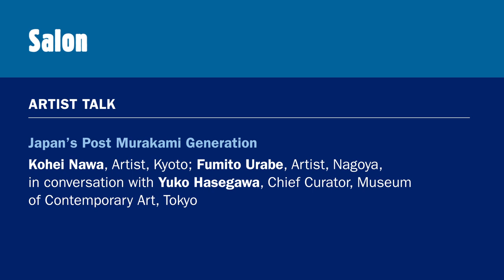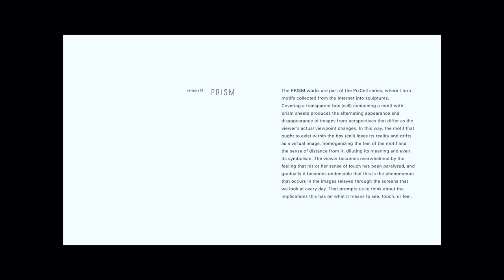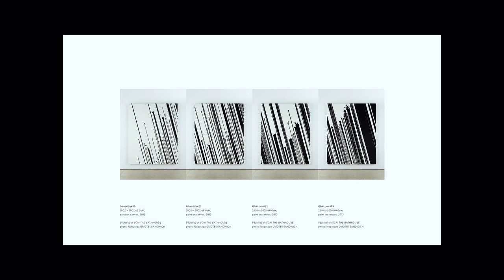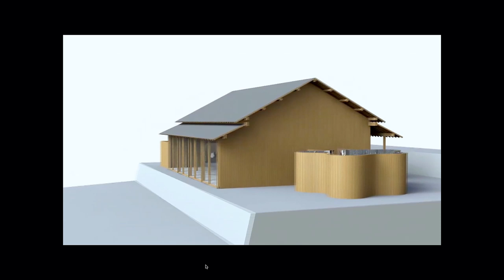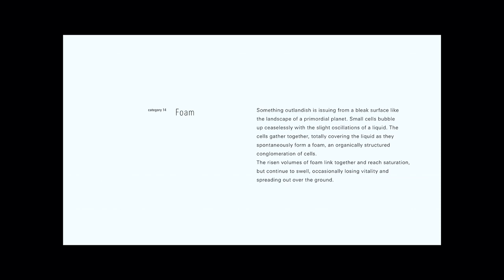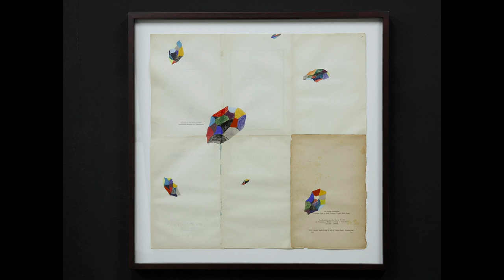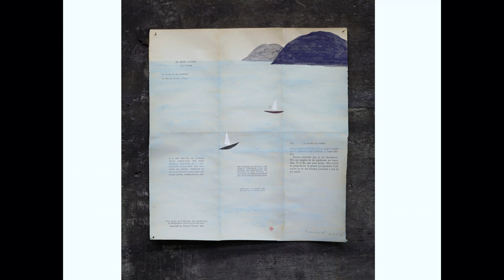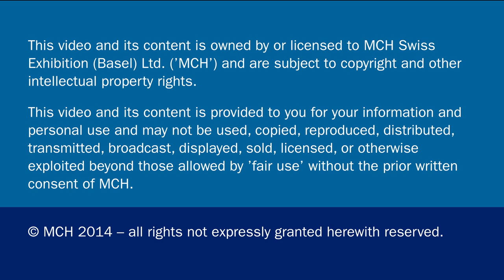Conversations | Salon | Artist Talk: Japan's Post Murakami Generation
Artist Talk | Japan's Post Murakami Generation
Kohei Nawa, Artist, Kyoto; Fumito Urabe, Arist, Nagoya, in conversation with Yuko Hasegawa, Chief Curator, Museum of Contemporary Art, Tokyo